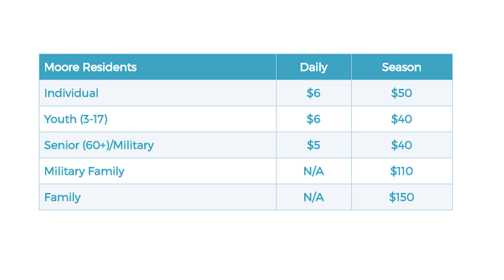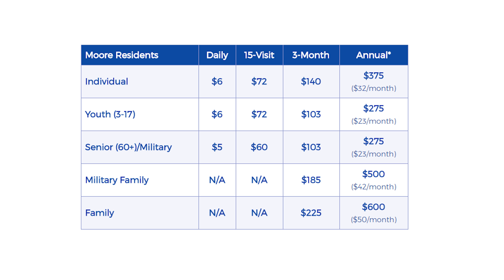The Station Aquatic Center Opening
The Station Aquatic Center is offering deals on aquatic season passes and recreation passes.